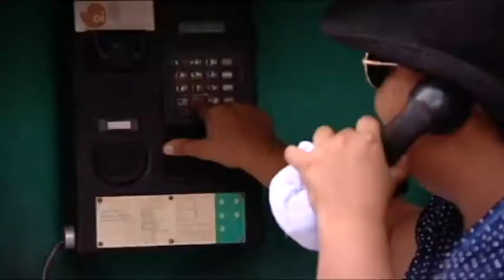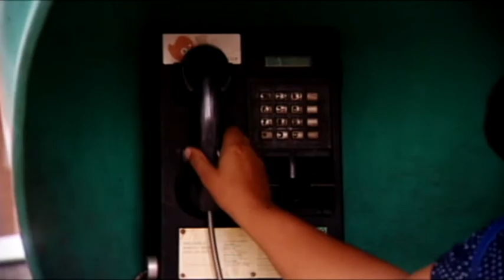A realidade dos orelhões hoje em dia!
Eles eram os queridinhos e disputados de antigamente, mas hoje em dia, com a chegada dos celulares, os orelhões acabam passando despercebidos! E você, já usou um desses?